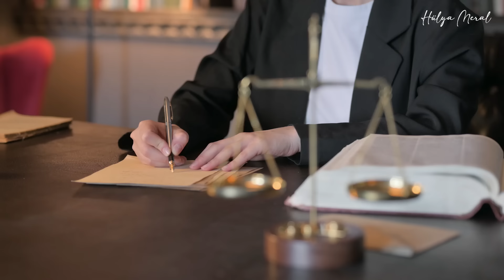BU TARİHTE YAŞADIKLARINIZA DİKKAT! O DÖNGÜ BİTMEDİ, YENİDEN BAŞLAMASINA HAZIR OLUN! | Hülya Meral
BU TARİHTE YAŞADIKLARINIZA DİKKAT! O DÖNGÜ BİTMEDİ, YENİDE BAŞLAMASINA HAZIR OLUN! | Özlem Akpolat & Hülya Meral

00:00 Giriş
02:55 18 Eylül Tutulması Nasıl Etkileyecek?
11:52 Yeni Skandallar Olacak Mı?
14:39 Koç Burcu Burç Yorumu
17:48 Boğa Burcu Burç Yorumu
19:56 İkizler Burcu Burç Yorumu
22:06 Yengeç Burcu Burç Yorumu
24:34 Aslan Burcu Burç Yorumu
26:23 Başak Burcu Burç Yorumu
28:24 Terazi Burcu Burç Yorumu
30:29 Akrep Burcu Burç Yorumu
32:27 Yay Burcu Burç Yorumu
34:35 Oğlak Burcu Burç Yorumu
36:28 Kova Burcu Burç Yorumu
38:19 Balık Burcu Burç Yorumu